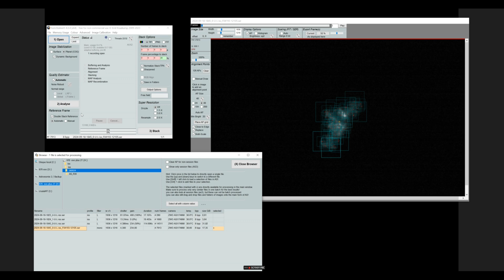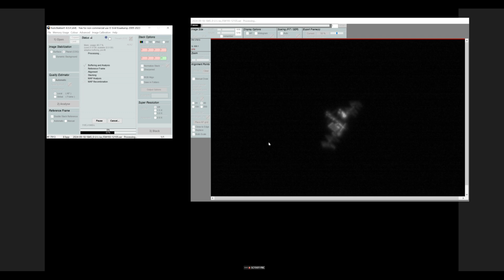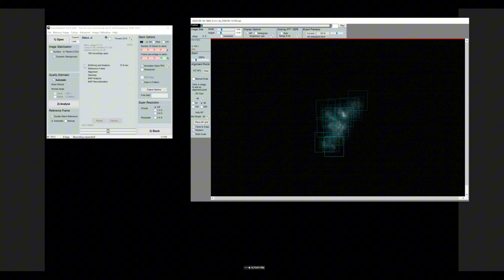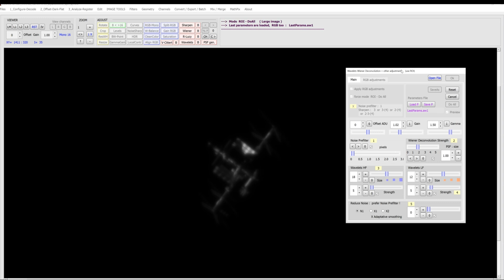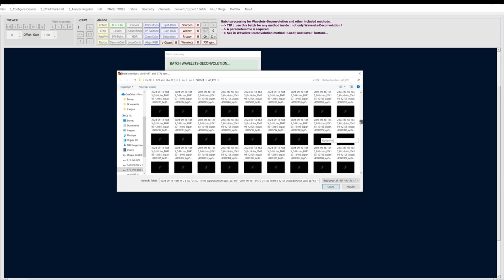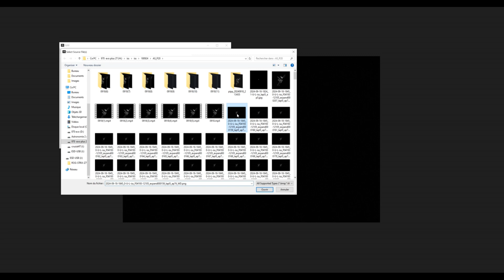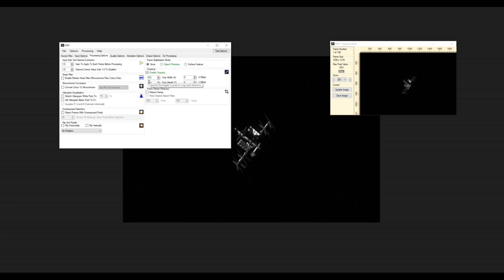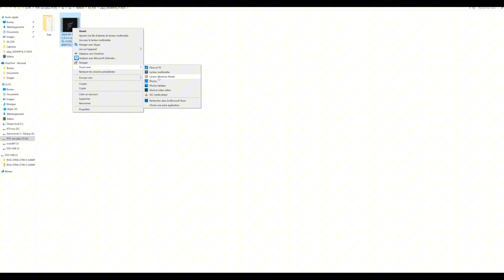ISS tutoriel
Tutoriel sur le traitement de l ISS